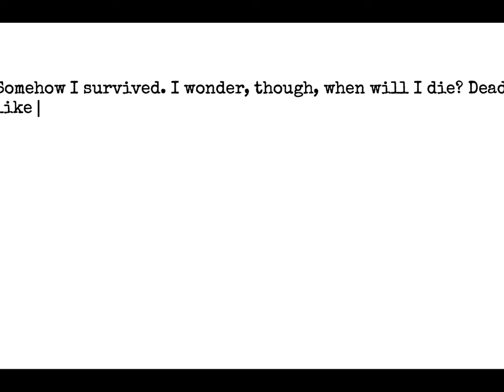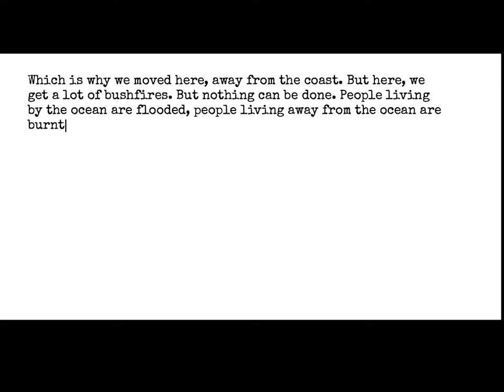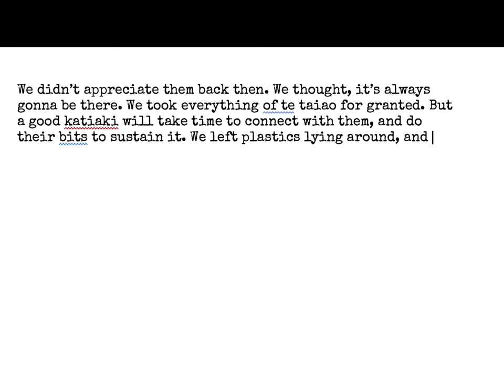If the earth heats up a little too much - Future Visions for te Taiao film competition 2021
Category: Taiohi (12 - 18 years old)
By: Capt J
First place winner in Taiohi category